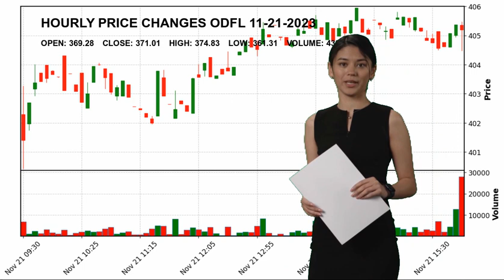Old Dominion Freight Line, Inc. ODFL Stock Price Analysis Today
Old Dominion Freight Line, Inc. ODFL Today.
November 21 Old Dominion Freight Line, Inc. Hourly Price Changes of Old Dominion Freight Line, Inc., which closed yesterday at $371.01 and started the day at $369.28.
Old Dominion Freight Line, Inc. reached maximum $374.83 today. And the lowest stock price was $361.31 .
Trucking Industrials Mr. David S. Congdon ODFL Old Dominion Freight Line
 Inc. Old Dominion Freight Line
 Inc. NASDAG Stock Price ODFL Price Old Dominion Freight Line
 Inc. Price ODFL Stock Price Old Dominion Freight Line